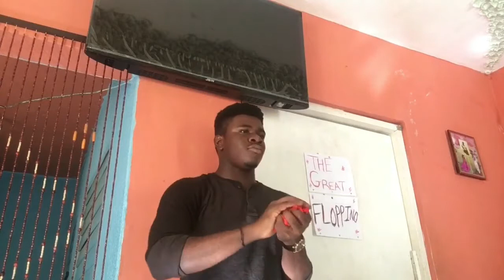the magician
Am very good at magic.
got inspired by Lance Burton and bamm!!!
am now a level 0.00001 magician

i can assure all those transitions weren't edited the camera just glitched out😅